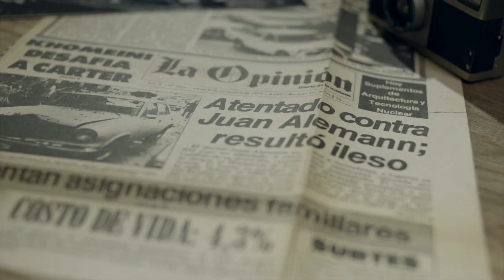Se estrena en Colombia el documental "Una mirada honesta"